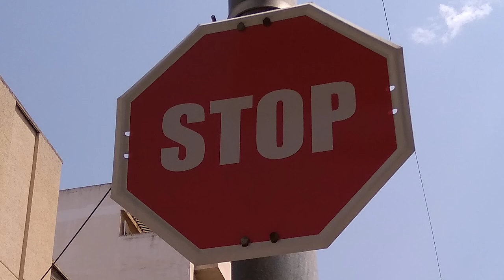XIAOMI REDMI 5A IMPRESIONES FINALES ESPAÑOL👎👎👎👎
Valoración y opiniones sobre el análisis que he hecho al Xiaomi Redmi 5a durante 10 días.

Taringa: geekstv